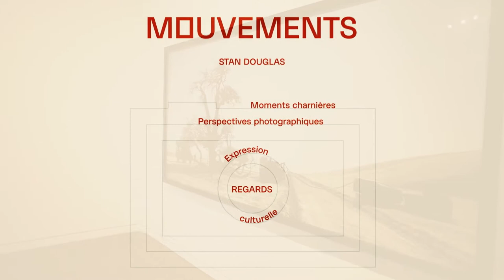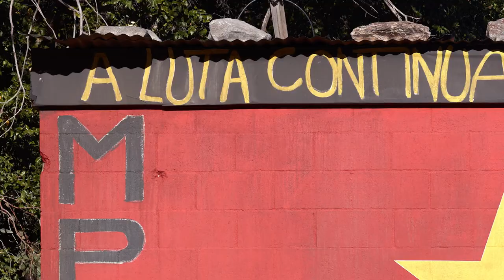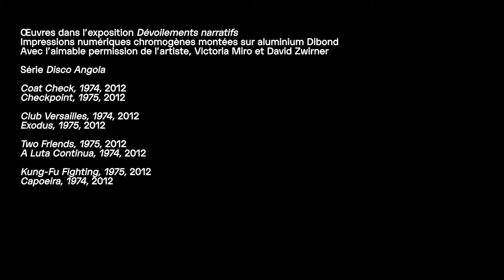Mouvements: Stan Douglas - Capsule «Regards» | Fondation PHI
Dans cette capsule de la série éducative «Mouvements: Stan Douglas», trois de nos éducateur·rice·s, Kim Johnson, Zoe Compton et Prakash Krishnan, parcourent les œuvres de la série photo «Disco Angola» (2012) de Stan Douglas en abordant le thème récurrent du «regard».

In this short video for our educational series "Movements: Stan Douglas," three of our educators, Kim Johnson, Zoe Compton, and Prakash Krishnan, walk through the photo series "Disco Angola" (2012) by Stan Douglas and discuss "the gaze" as a recurring theme.